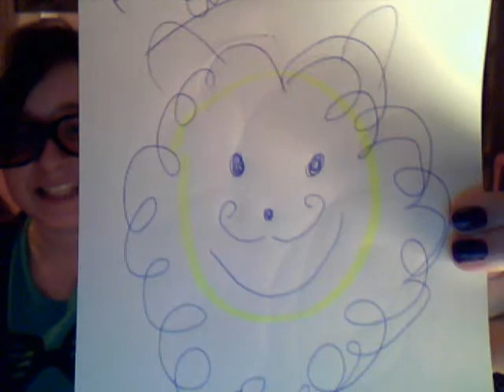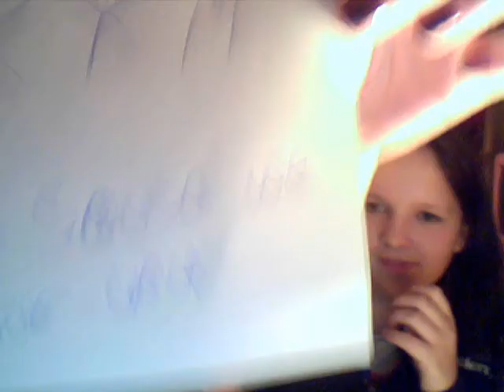The sheep joke!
This joke is the worse joke ever but it CRACKS US UP! see if it does the same for you...if it does tell your friends...if it don't DONT LEAVE RUDE COMMENTS...and tell your friends. also we dedicated this to paulo nuno sousa...his youtube is paulosousayt .he awesome.